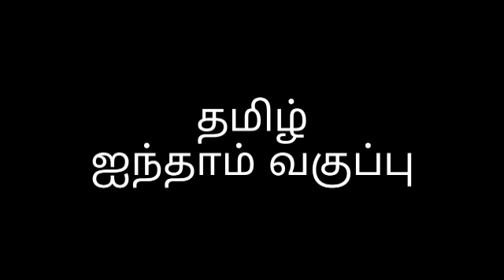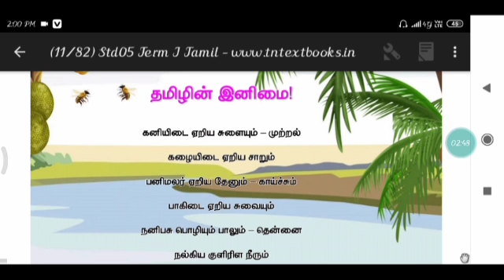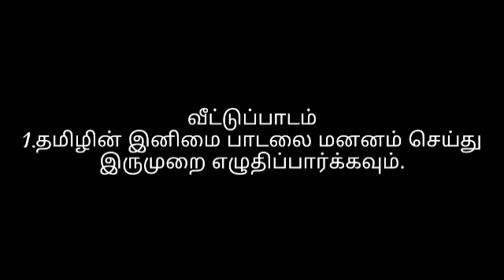V Std Tamil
பாடம் - 1 தமிழின் இனிமை